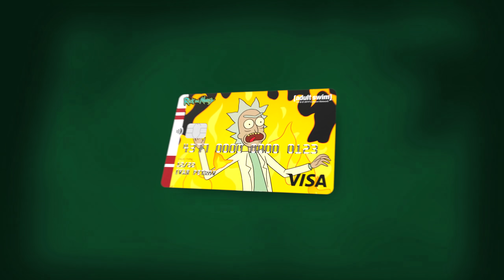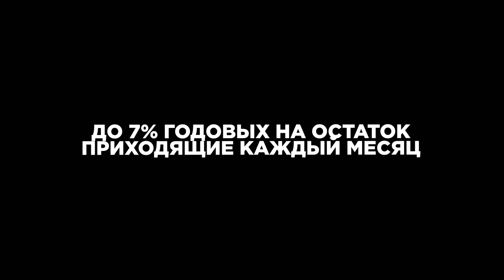АХАХА!!! ЭТУ ТАЧКУ ТАК И НЕ НАШЛИ!!! ПРЯЧЬ & ИЩИ В GTA ONLINE!!!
Привет! Сегодня шоу в гта онлайн - прячь и ищи! Название говорит за себя, подробнее увидишь в ролике.

Со мной играли:
Играем в GTA 5 online (GTA Online).
Квантум 2022